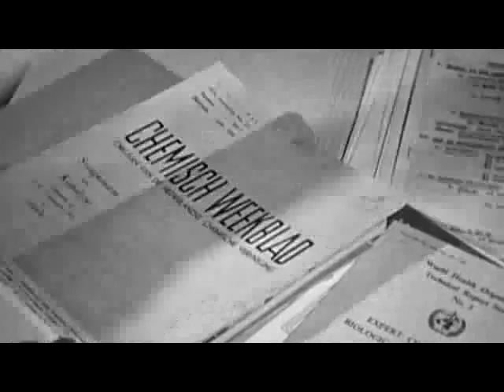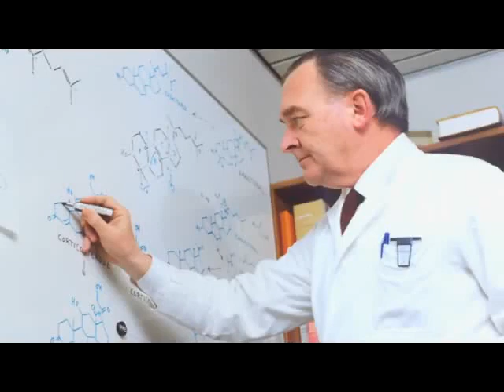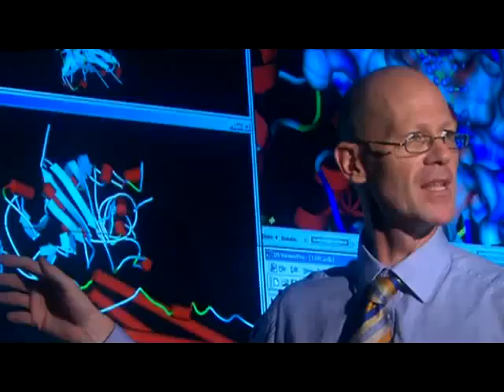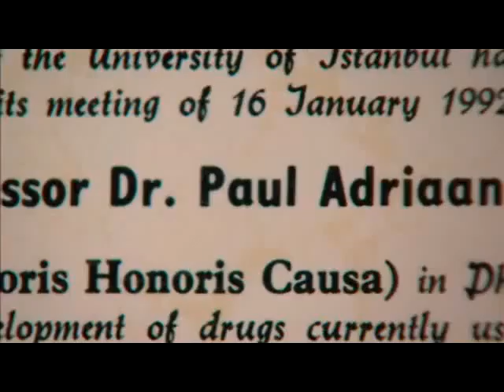La Storia di Paul Janssen, fondatore di Janssen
Documentario sulla storia del Dr. Paul Janssen, fondatore di Jannsen Pharmaceuticals.